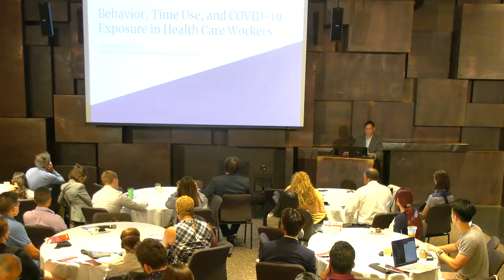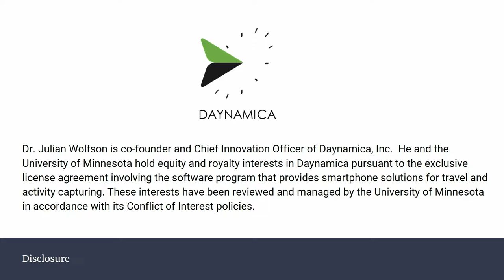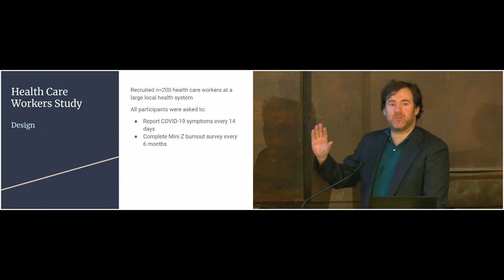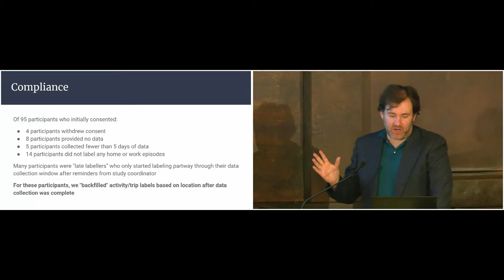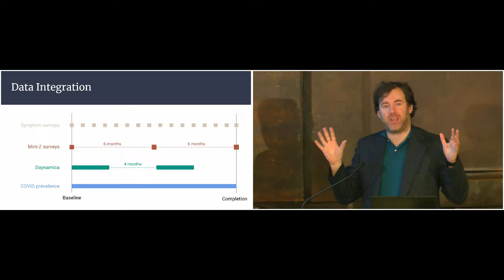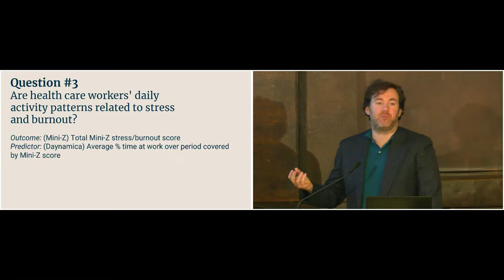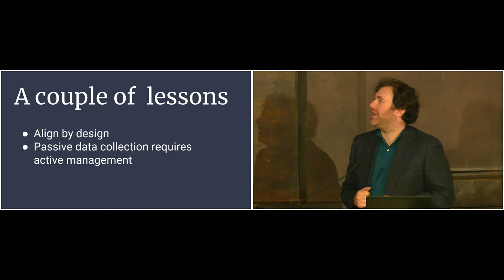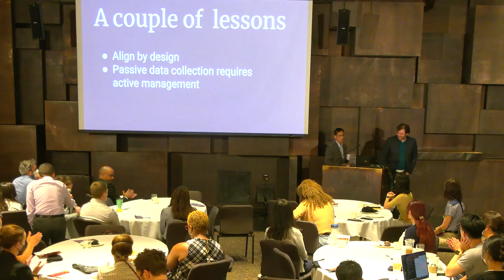Julian Wolfson - Behavior, Time Use, and COVID-19 Exposure in Health Care Workers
Dr. Julian Wolfson, Associate Professor of Biostatistics, University of Minnesota, illustrates how the Daynamica App can be used to examine time use behavior and COVID-19 exposure among health care workers.

Abstract: Front-line health care workers (HCWs) have faced unpredictable and stressful working conditions during the COVID-19 pandemic. The purpose of this study was to get a better understanding of how HCWs behaviors, time use, and emotional state evolved during the pandemic (Dec 2020-Aug 2021). By combining data from regularly scheduled surveys that recorded stress levels and COVID-19 symptoms with time use information recorded by the Daynamica app, we identified interesting and at times surprising relationships between health status, time use, and stress among these vital workers.